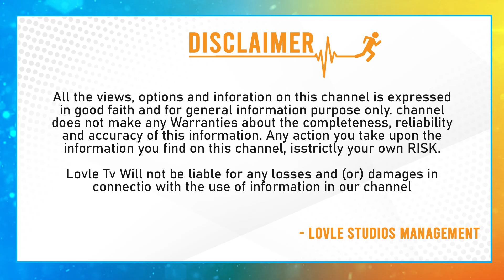Vidyarthi Movie Team Thanks Meet || Chethan Cheenu | Bunny Vox | Madhu Madasu | Lovle Telugu